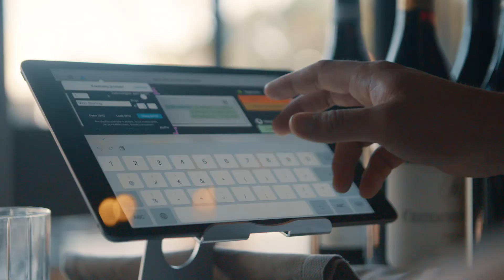Hoe zorg je voor een succesvol personeelsbeleid? | HSBYT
Een sterk personeelsbeleid is heel belangrijk. Ook in tijden van crisis. De mannen van Vigor steken juist nu veel tijd in het onderhouden van het team. Hoe ze dat doen, dat leggen ze uit in deze nieuwe aflevering van Horeca School by Young Talent.